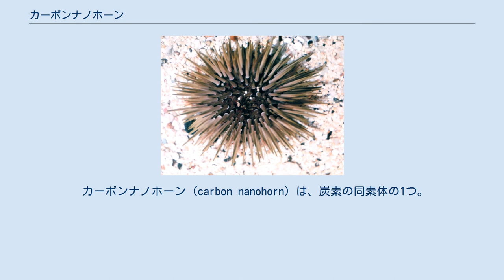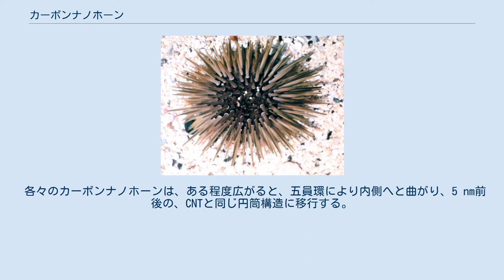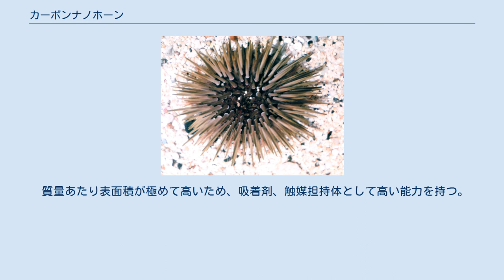カーボンナノホーン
カーボンナノチューブ（参考）。
左上はグラフェン構造。
 カーボンナノホーン（carbon nanohorn）は、炭素の同素体の1つ。
ナノカーボンの一種で、グラフェン（グラファイトシート）を円錐形に丸めた構造をしている。
 CNHと略す。
ナノホーンと略すこともある。
 グラフェンを円筒形に曲げた構造のカーボンナノチューブ (CNT) に似ており、後述するように実際には部分的にCNT構造を取るため、CNTに含められることもある。
 1998年、NECの飯島澄男らが発見した。
飯島はCNTの発見者でもある。
 円錐部分は六員環からなり、平面のグラフェン構造を曲げた構造をなす。
頂点には5つの五員環が互いの間に六員環を挟んで存在し、直径2～3 nmのフラーレン構造の一部をなす。
 頂点の五員環の数は、幾何学的には1つ～5つのいずれでも円錐形を作ることができるが、実際に得られるのは5つのものである。
これに対し、CNTの端の五員環は（片方で）6つ、フラーレンの五員環は12である。
 ウニ 実際のカーボンナノホーンは、特殊な形状で得られる。
 多数のカーボンナノホーンが頂点を外側に向けて集まった、直径100 nm前後の集合体（カーボンナノホーン粒子）として得られる。
この形はしばしばウニに例えられる。
 各々のカーボンナノホーンは、ある程度広がると、五員環により内側へと曲がり、5 nm前後の、CNTと同じ円筒構造に移行する。
そのため実際は、カーボンナノホーンで端を閉じられたCNTだと言える。
なお、（CNTと同様に）円錐・円筒部分にも多少の五員環や七員環が存在し、不規則に曲がったり凸凹したりしている。
 レーザー剥離法で製造される。
 室温・常圧のアルゴンガス中で、純度100%のグラファイトに、波長10.6 μmの二酸化炭素レーザーをパルス照射する。
 CNTより条件が易しく、大量生産が容易である。
 質量あたり表面積が極めて高いため、吸着剤、触媒担持体として高い能力を持つ。
燃料電池の電極材料やガス吸蔵材として実用化に最も近いナノカーボンとして注目されている。